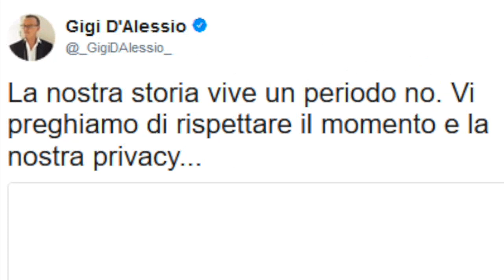Anna Tatangelo e Christian Vieri flirtano sotto gli occhi di Gigi D’Alessio?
FUNWEEK - Anna Tatangelo e Christian Vieri: sta nascendo una nuova coppia dopo la crisi della showgirl con Gigi D'Alessio? Ecco cosa accade tra la cantante e l'ex calciatore su Instagram, i gesti parlano chiaro
Anna e Gigi vivono quello che loro stessi hanno definito un momento no – per correttezza di informazioni lo ribadiamo – e stando ai rumor apparsi su Chi, si tratterebbe soltanto di una pausa di riflessione voluta dalla musicista.
A marcarla stretta ci ha evidentemente pensato Bobo, che tra una partita a footvolley e un cocktail sulla spiaggia, ha trovato il tempo di far sentire la sua presenza attraverso like e cuoricini lasciati qua e là nella gallery della Tatangelo.
Si vocifera in effetti che l’ex attaccante abbia apprezzato in particolare gli scatti in cui la cantante appariva da sola o in bikini e non ci sembra in ogni caso di aver visto alcun commento azzardato da parte del 44enne, eppure il gossip sul nuovo flirt impazza.